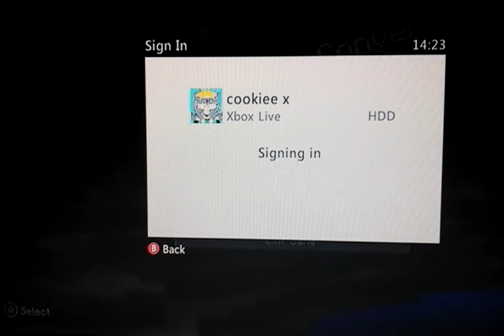MINECRAFT lets Play Ep4 new dog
Thx u legends for all the support